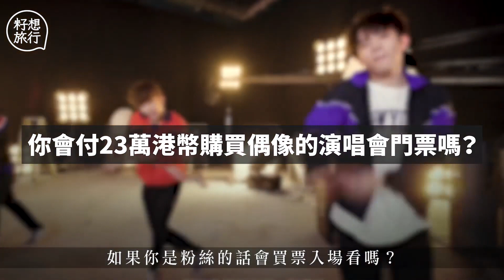韓國人點睇Mirror？ 韓國偶像＋ 唱歌老師點評 ｜ mira